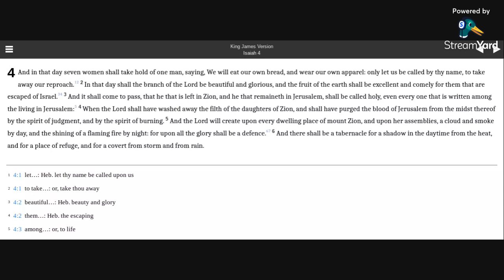Isaiah 4 KJV (audio with text)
Reading Isaiah 4 in the KJV Bible.

Allelu-YAH.  Amen.

2 In that day shall the branch of the Lord be beautiful and glorious, and the fruit of the earth shall be excellent and comely for them that are escaped of Israel.
3 And it shall come to pass, that he that is left in Zion, and he that remaineth in Jerusalem, shall be called holy, even every one that is written among the living in Jerusalem:
4 When the Lord shall have washed away the filth of the daughters of Zion, and shall have purged the blood of Jerusalem from the midst thereof by the spirit of judgment, and by the spirit of burning.